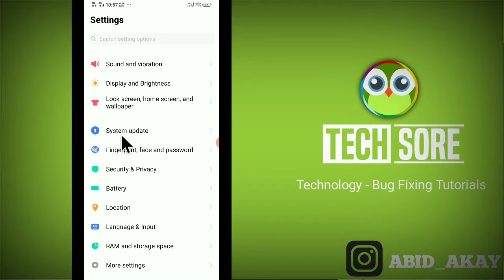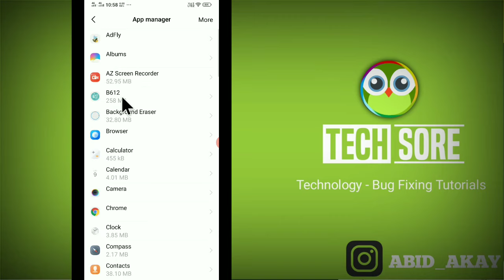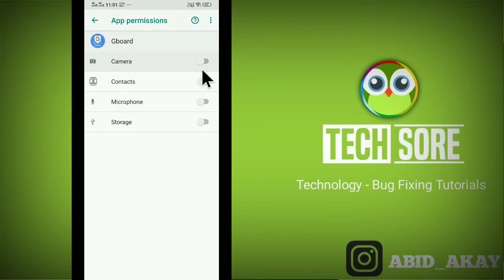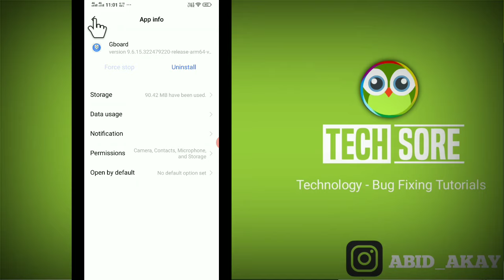Keypad / Dialpad Not Working Problem In Android Phones Solved Vivo Y12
Iss Video me maine bataya hai agar apke phone me dialpad keypad chal nahi raha hai khul nahi raha hai open nahi ho raha hai to ye video apke liye hai.

Talk soon,
Abid Akay